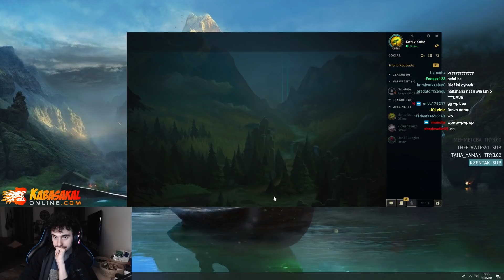Naru | Orianna ile Kaybetmek Yok | Kıran Kırana Bir Maç Oldu!